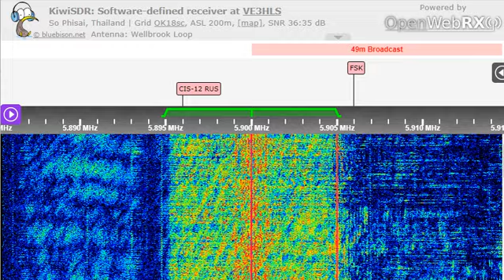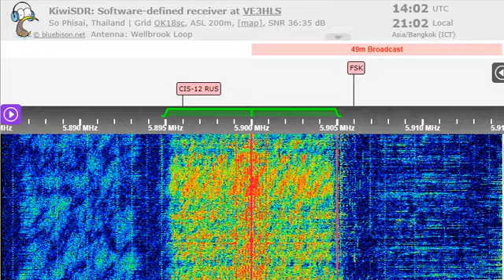09 12 2022 RBS Voice of The Revival of Korea in Korean to NEAs 1400 on 5900 Tamsui